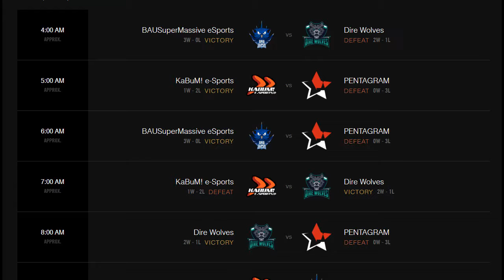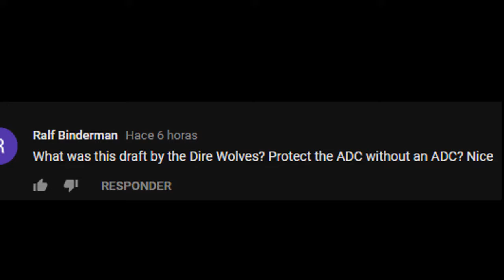MSI DÍA 2 | DIRE WOLFS SORPRENDE, KABOOM NO TRAE NADA :(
Bueno, empezamos con el día 2 de msi, la verdad es que no me esperaba que dire wolfs diera tan buenos juegos, y perdiendo solamente por la hard iniciación que tenia supermassive, la verdad era de temer.